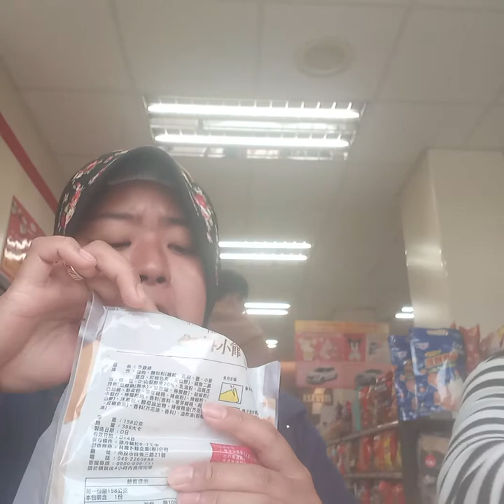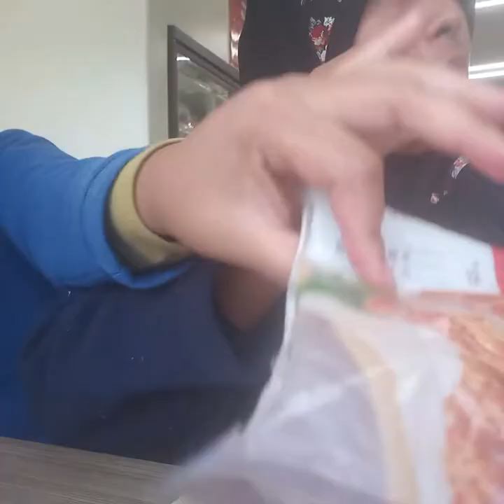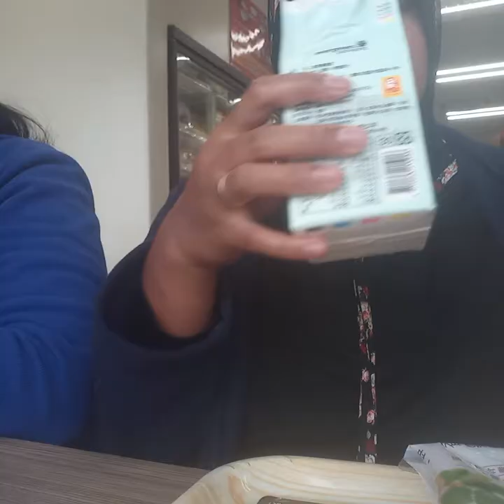main ke seven bareng teman teman